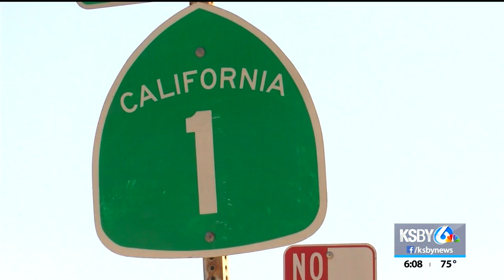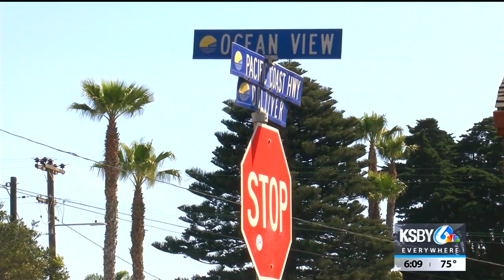Pismo Beach could take control of section of Highway 1